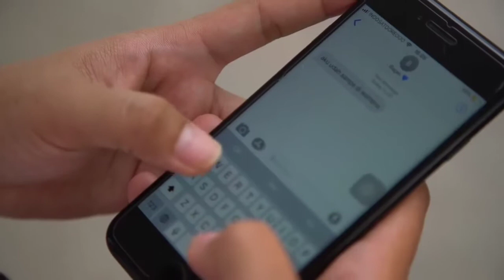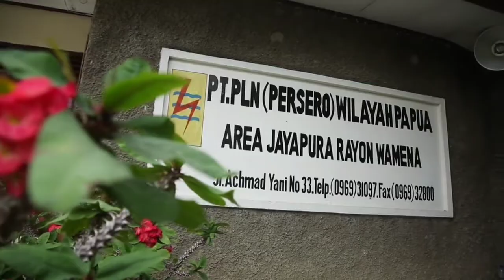Ekspedisi Papua Terang Bersama Kaum Milenial (Puncak Trikora) - Filmopedia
PLN BUMN Bersama pejuang milenial berupaya membuat papua terang